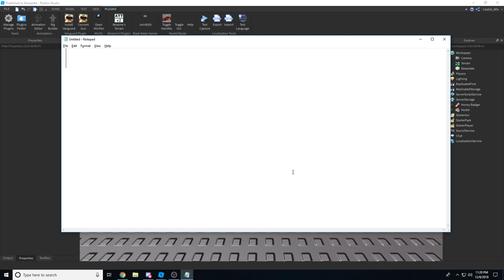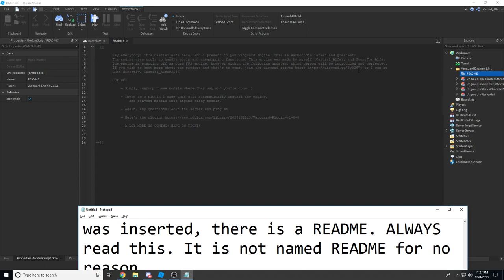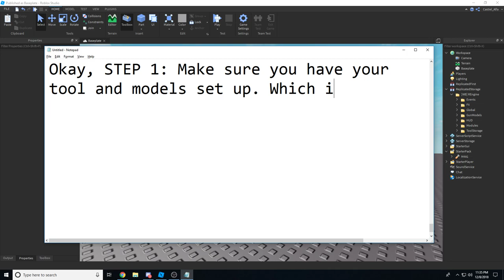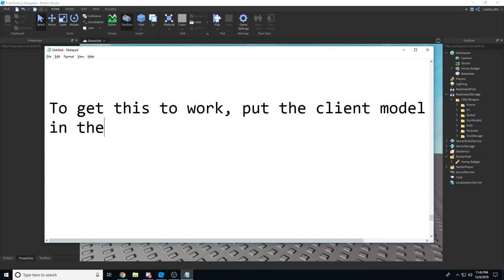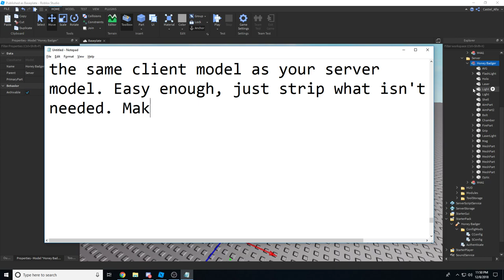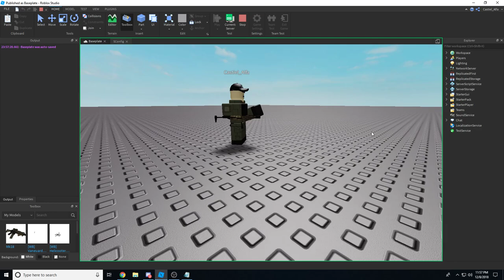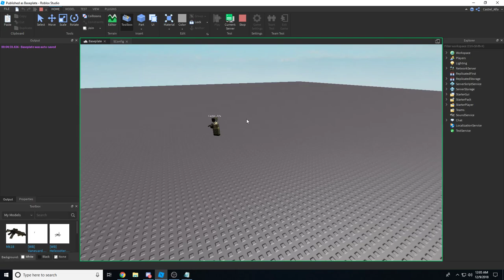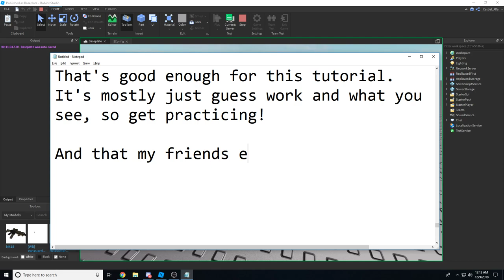Warbound For Dummies: Installing & Adding Guns to Vanguard Engine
Hey guys! It's Castiel_Alfa, and today I'm bringing you a video on the Vanguard Engine. Here, I show you how to install the Vanguard Engine using the plugin and the model, how to add guns to the engine, and how to CFrame basic positions. If you got any questions, join the Warbound Community Server or add me on discord, Castiel_Alfa#2546